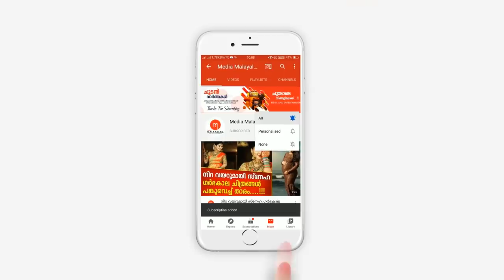ഇതെങ്ങനെ സഹിക്കും എന്ന് ആരാധകർ, ആറ്റുനോറ്റ് കിട്ടിയ കുഞ്ഞു കണ്മണിക്കും, ഞെട്ടലോടെ ആരാധക ലോകം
ഇതെങ്ങനെ സഹിക്കും എന്ന് ആരാധകർ, ആറ്റുനോറ്റ് കിട്ടിയ കുഞ്ഞു കണ്മണിക്കും, ഞെട്ടലോടെ ആരാധക ലോകം | Actress Meghna Raj